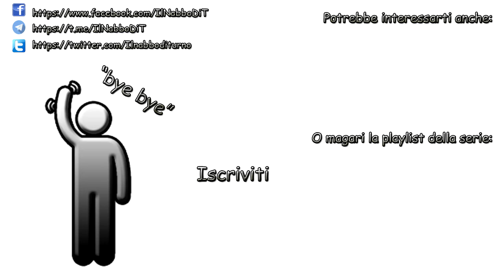Continuo a fare schifo...o quasi - Minecraft Minigame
Seconda esperienza, stavolta in solo sui minigame...ma prima o poi imparo